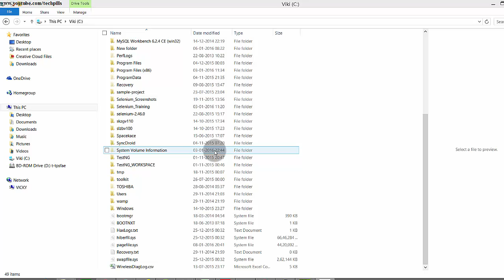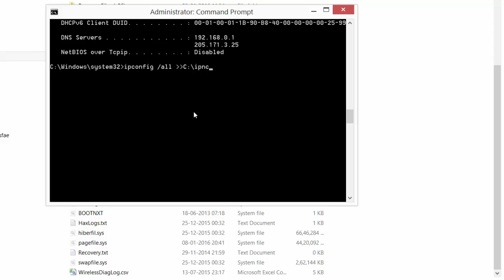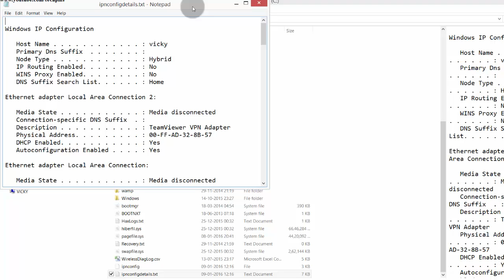How to find the IP configuration of your PC and save all the details into .txt file?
%windir%\system32\rundll32.exe advapi32.dll,ProcessIdleTasks